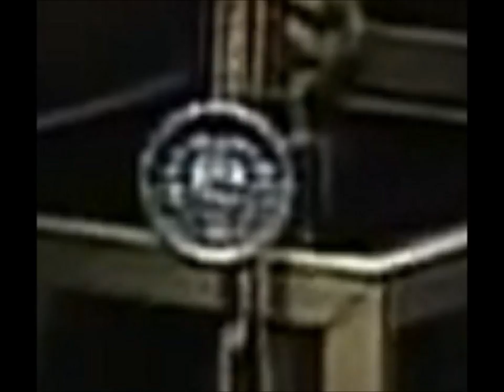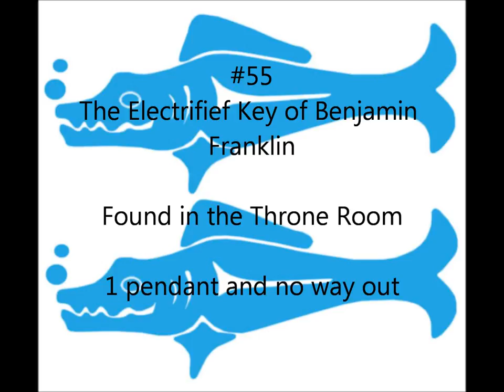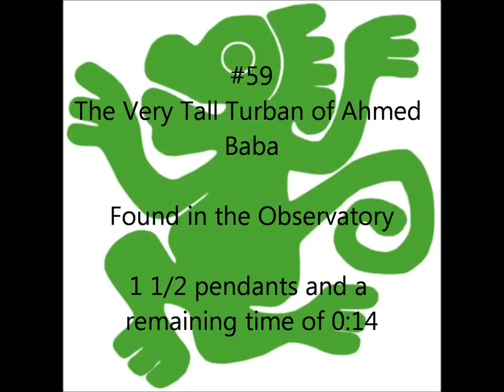Legends Treasures: Season 2 - Part 2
This is the slideshow for LOTHT Season 2 - part 2!  Please read the info of the following artifacts!

1 The Imperial Purple Robe of Empress Theodora
2 The Stone Head of the Evil King
3 The Lucky Medallion of Atocha
4 The Applewood Amulet of Emiliano Zapata
5 The Electrified Key of Benjamin Franklin
6 The Lucky Pillow of Annie Taylor
7 The Missing Eye of David
8 The Enormous Iron Nose Ring of Babe
9 The Very Tall Turban of Ahmed Baba
10 The Ivory Elephant of Scheherazade